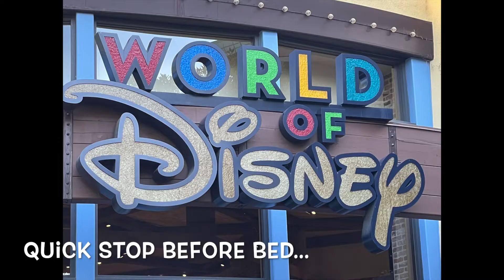Disneyland Trip 2022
Steve, Ann, Elena, Marius, Wesley, and Elora went to Disneyland!  Here are the highlights!